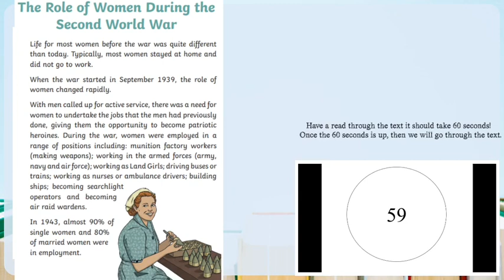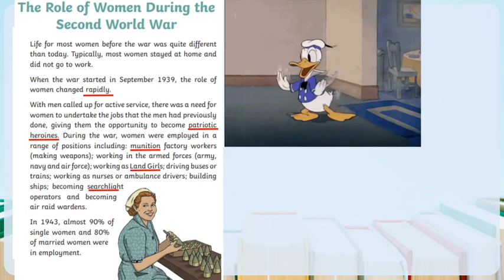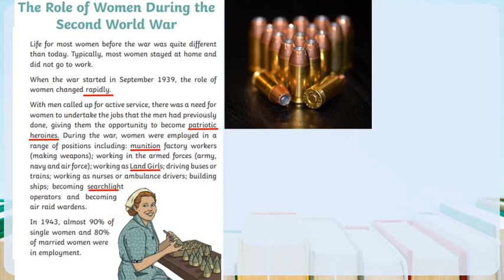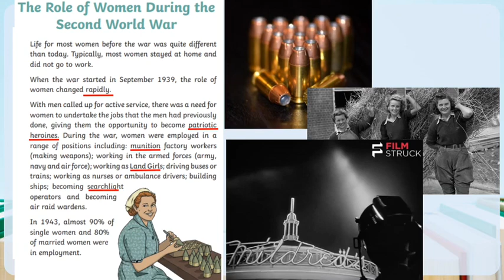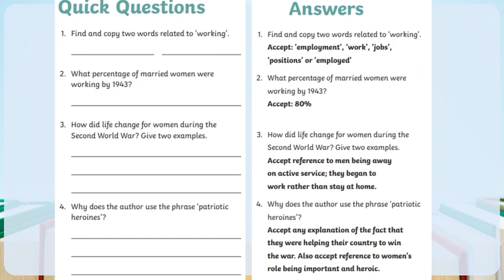60 Second Read 11 Role of Women in the war!: KS2 Reading Comprehension: Year 5 and 6 home learning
Hello everyone, here is a video using a 60 second read from Twinkl. We will go through the text and then have a look a key vocabulary and some of the best ways to achieve top marks in your reading comprehensions!